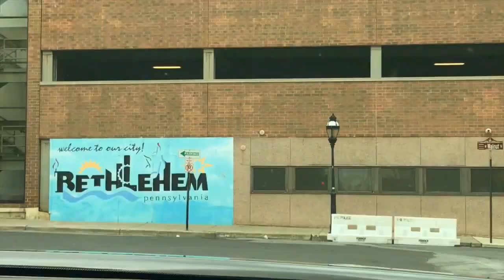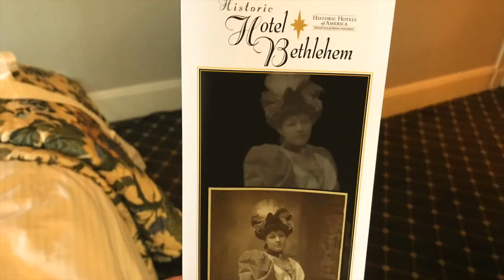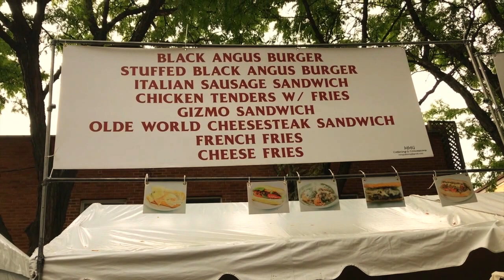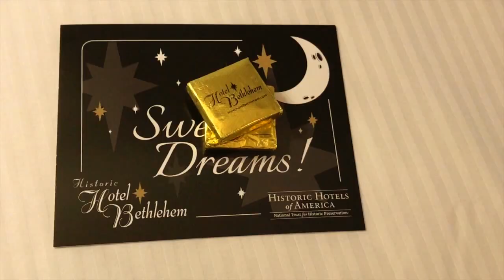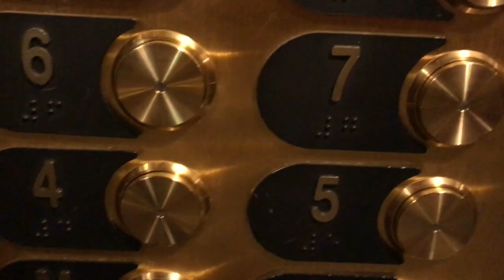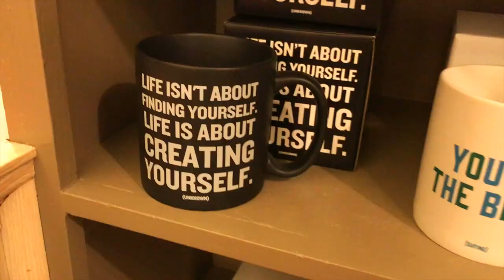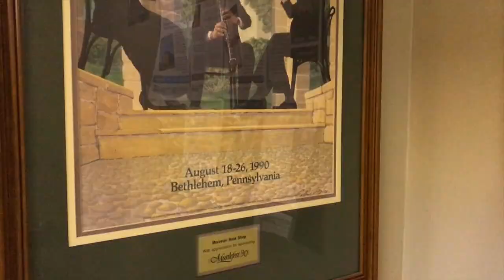Bethlehem PA Vlog | Haunted Hotel | Musikfest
We spent our anniversary weekend at Musikfest for the third year in a row.  Staying at the old Hotel Bethlehem was spooky.  There have been stories of many hauntings there.  It is always a great time and we love seeing all of the bands perform.  The Nerds never disappoint and it's always a great time.  Hope that you enjoy.